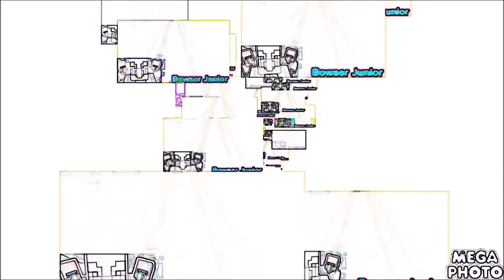Klasky Csupo Round 16 vs Hara Aram